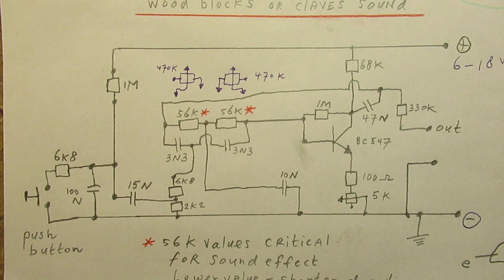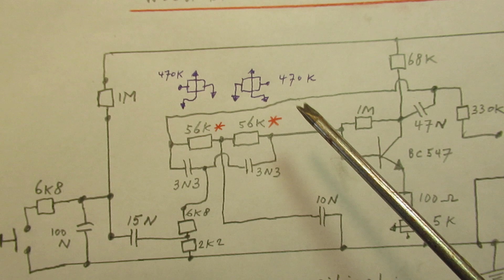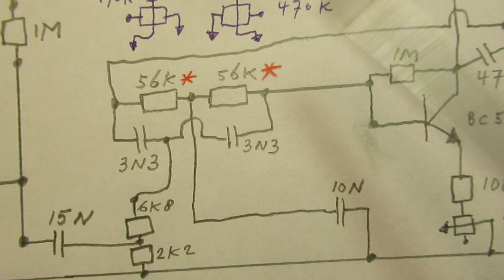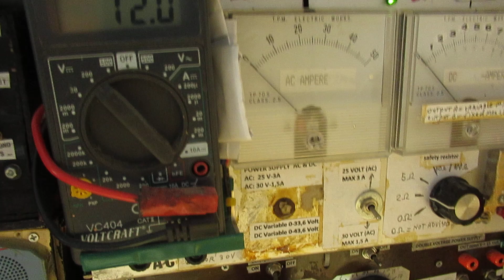1 transistor sound generator of the 1970's: " wood blocks and claves sound"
Please read the description first. From one of my followers (RobbyMatthias) I got a few very (!) interesting 1 transistor electronic sound effect circuits, from a book of the 1970’s.

I made one of them to test it out and it was very succesfull, watch the video. Many thanks for this great attribution! I am very glad with it.

It is the kind of circuit that I like: 1 or a few transistor(s), easy to make, lot of experimental possibilities. In this case e.g. trying to get to other types of sounds.

And the idea/schematic is also a template: (say) an audio oscillator set to the brink of oscillation, that is activated via a button switch. Due to that principle there is a kind of reverberation, an “oscillating out” (decay) moment etc.

Remarks/corrections to the video:

The tiny hum that you could hear on 1.22 in the video (pushing the button switch) has to do with the hum picked up by the amplifier, because I take the whole switch into my hand. It is not there in a normal situation when a button switch is used.

On 1.47 I say: 57 K Ohm, but of course it is 56 K Ohm. The schematic is correct.

I keep all my YT videos constant actual, so the original video’s with the most recent information are always on YouTube. Search there, and avoid my circuits that are republished, re-arranged, re-edited on other websites, giving not probable re-wiring, etc. Some persons try to find gold via my circuits. I take distance from all these fake claims. Upload 27 June 2024.